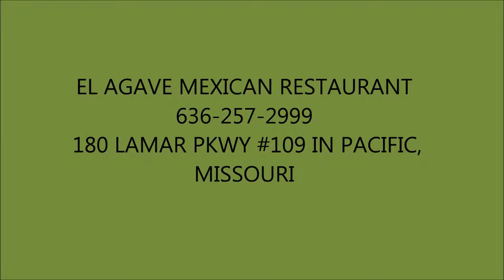Nachos in Pacific, MO - El Agave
180 LAMAR PKWY #109 IN PACIFIC, MISSOURI

THE BEST EXPERIENCE OF THE WEST!

Enjoy our burrito, fajita, nachos, quesadillas, salad, seafood, chicken and famous margarita!

Don't forget about our take out!